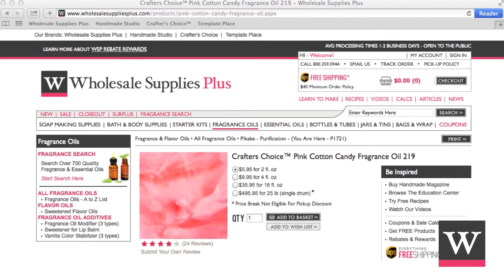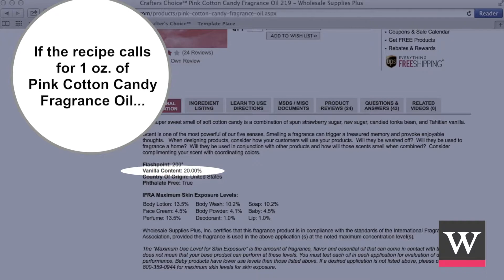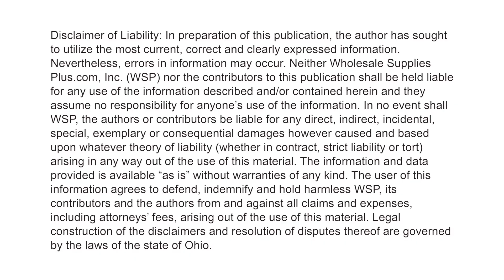How to Use Vanilla Color Stabilizer in MP Soap {Simple Secrets}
Vanilla affects the color of soap, and can be found in many fragrance oils. Crafter's Choice® Vanilla Color Stabilizer for MP Soap counteracts the color change; keeping your soap just as you intended! Watch this video to learn more about using vanilla color stabilizer.

This video collection features short videos that answer many soap making and cosmetic making questions. Some videos demonstrate simple concepts such as making red soap while others show different techniques to create beautifully crafted soap.

Wholesale Supplies Plus is a one stop shopping destination for quality cosmetic and soap making materials. For more information or to purchase